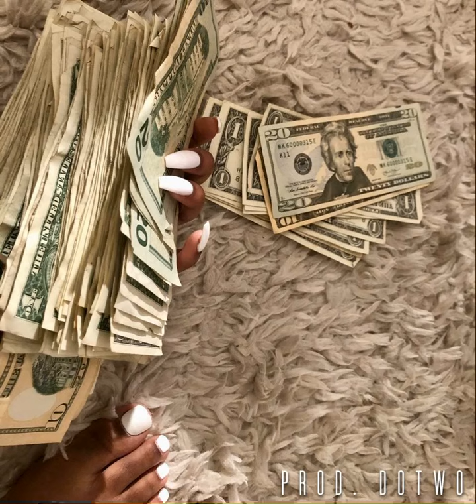Kp Skywalka x Paco Panama x Big Scarr x Key Glock x Goonew Type Beat “Strings Play” (Prod.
IF THIS BEAT IS USED CREDIT ME 📝
 [PROD. DOTWO] [PROD. DOTWO]
NON PROFIT INSTRUMENTAL

LOCK IN // TAP IN ❗️
@ITSDOTWO ON INSTAGRAM 🔗
EMAIL FOR PURCHASE OR LEASING DEAL!
PRODUCERS LETS COLLAB 🌎
SEND LOOPS & ILL DO THE SAME 🔊

FOREVER IN THE MIX !! - WE BACKKKK 🎬
IM STILL STACKS.. BUT I BEEN DOTWO❗️

 [NON PROFIT INSTRUMENTALS ]

IF YOU USE A OLDER BEAT OF MINES
JUST PUT MY NEW TAG NAME IN CREDITS

C Blu - Drip feat. B-Lovee (Official Video)m
I PLAYED KAY FLOCK'S & SHA EK MUSIC IN FRONT OF Yus Gz AND THIS HAPPENED... Drill Rapper
Eli Fross - Steppes Freestyle feat. Sleepy Hallow (Official Video)
22Gz - Keep A Blixky [Official Music Video]
Ron Suno - Whap Whap (Official Remix Video)
Ron Suno
Edot Baby
THIRTY SIX SEVEN
Gone Wrong
Sha Gz
Rah Gz
Notti Osama
Big Flock
Ssg Splurge
Slimesito
NOTTIBOP
Drake
Sugarhill Keem
SMASH OR PASS FACE TO FACE!
KENZO B
Q da fool
OY QUAN
THIRTYSIXSEVEN
Freshy da general caught lacking!
DOUGIE B GETS STURDY
NOTTI OSAMA
DD OSAMA
OY VS OGZ
SUGARHILL DDOT
EDOTBABY
SUGARHILL KEEM - D&D
SUGARHILL KEEM
KYLE RICHH X JENN CARTER X TATA - NOTTI BOP (OFFICIAL VIDEO)
Baby Jamo - 14,712 Hours Later (Official
Video) Dir. @ChasinSaksFilms1
KP SKYWALKA - INNA MIX (Official video)
KP Skywalka - Bippin Hearts (Official Video ) Dir. @Waxbando
Brent Faiyaz - JACKIE BROWN [Official Video]
Brent Faiyaz - ROLLING STONE [Official Video]
Brent Faiyaz - LOOSE CHANGE [Official Video]
Yung Threat - Can't Stop ( Official Video ) Dir.  @waxbando
Gizwop - What About Buddy ( Official Video ) Dir.  @waxbando
sneaky wife gets caught cheating and 808 Mafia, 808 Mafia 2020, 808 Mafia Type Beat, 808 Mafia Instrumental, Type Beat, Free Beats, Beat Videos, Drake Type Beat 2020, Travis Scott Type Beat 2020, Eestbound Type Beat 2020, Wondagurl Type Beat 2020, Whole Lotta Red Type Beat, Playboi Carti Type Beat 2017, Playboi Carti Type Beat 2020, Die Lit Type Beat, Luv is
Rage Type Beat, Lil Uzi Type Beat, Eternal Atake Type Beat, Eternal Atake 2019 Type Beat, Travis Scott Instrumental Type Beat, Club Banger Type Beat, Twerk Type Beat 2019, Drake Instrumental